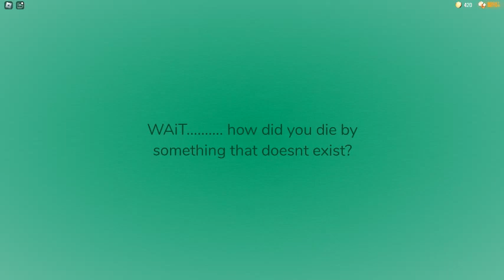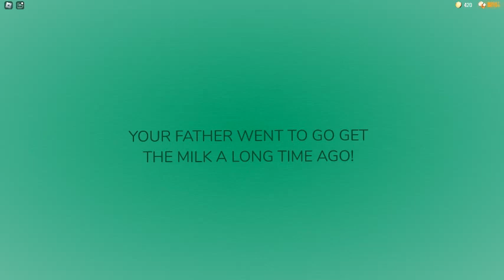You got killed by........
You got killed by something that does not exist